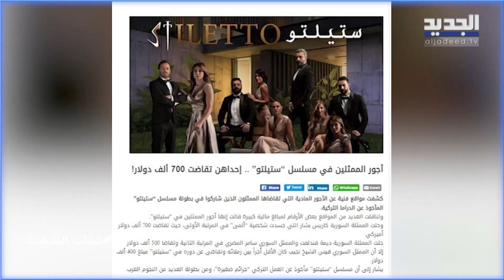كارلوس عازار يتحدث عن أجور الممثلين الخيالية في "ستيليتو" ويعترف: هو أكثر عمل ساهم بانتشاري عربيًا